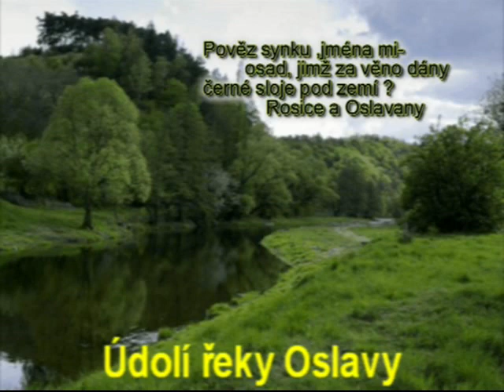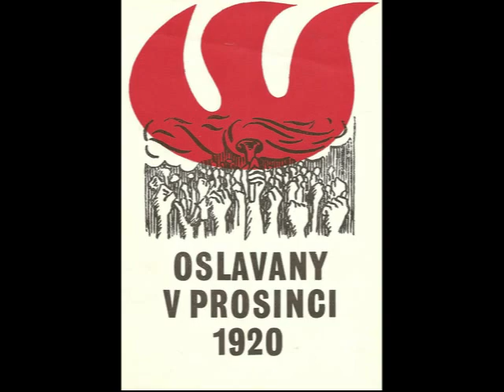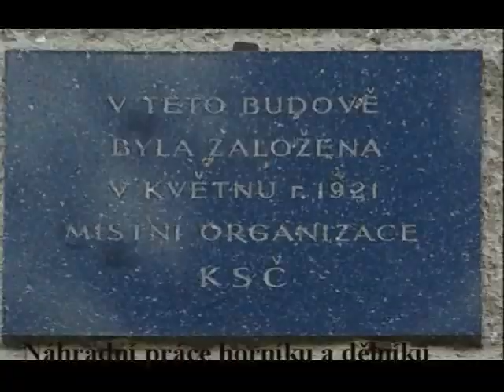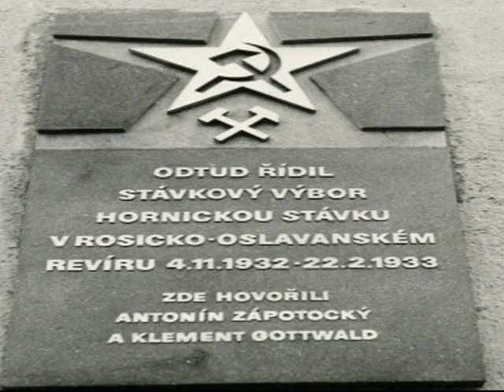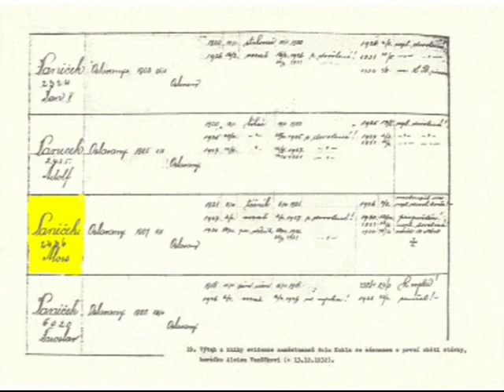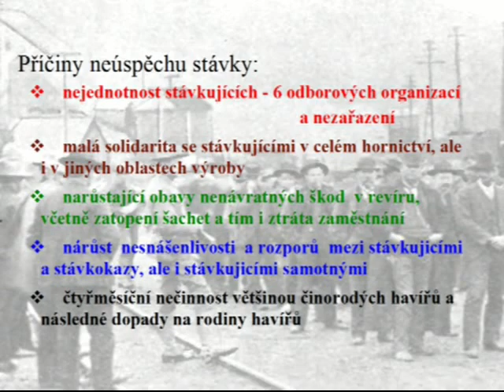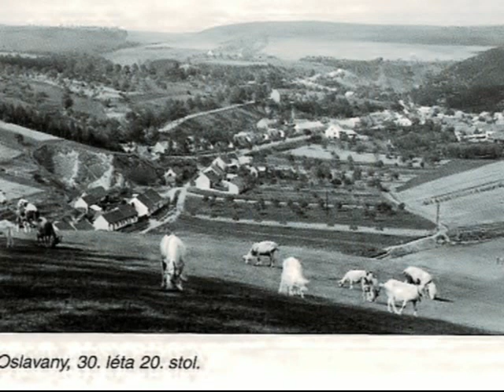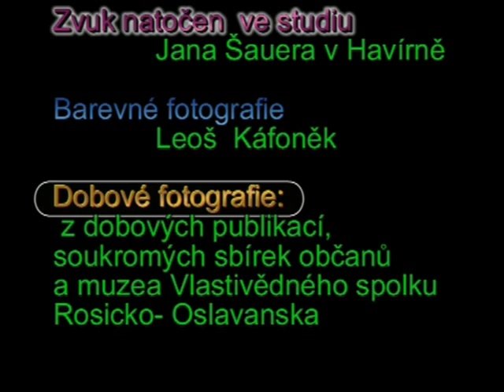Rosicko-oslavanské stávky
Rosicko-oslavanská stávka v roce 1920 a stávka v  prosinci roku 1932 až do ledna 1932.